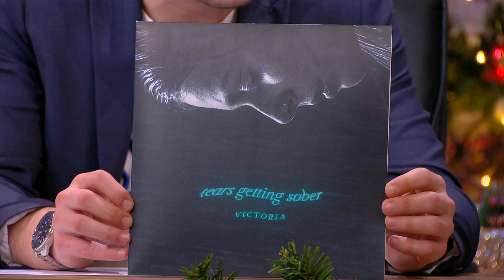Шоуто на Николаос Цитиридис: В една от предстоящите си песни Виктория Георгиева